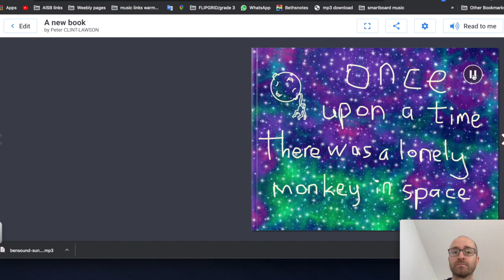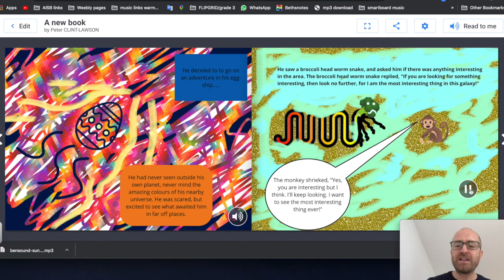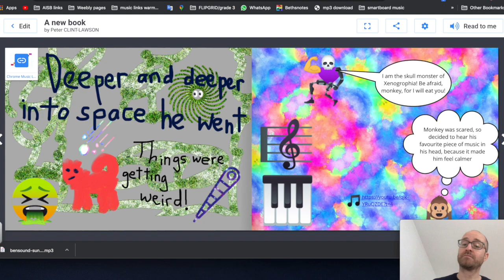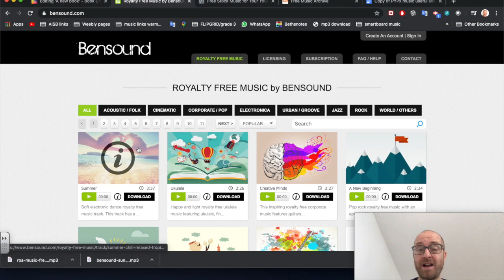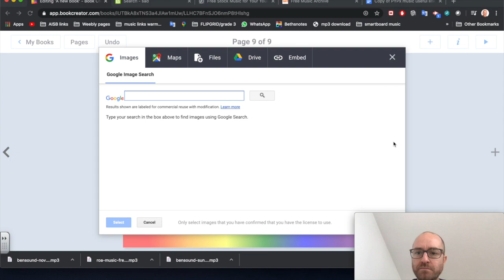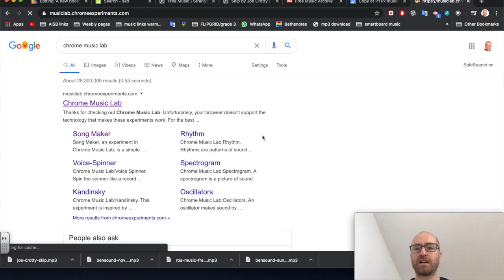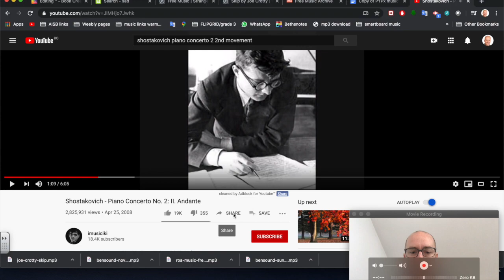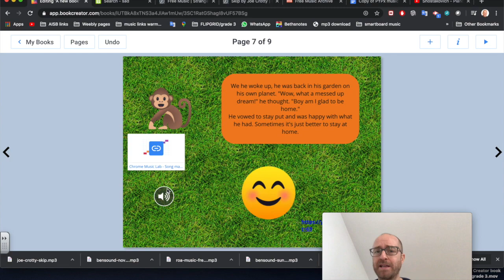Book creator how to add music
In this video I show an example of a book creator story with music. Click SHOW MORE below to see links to sites.

5:35 how to add music part starts
6:45 using Bensound
8:56 importing music into Book Creator
10:17 Free-Stock-Music
11:36 Free Music Archive